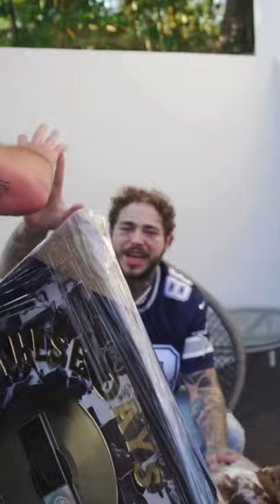When “these days” went platinum